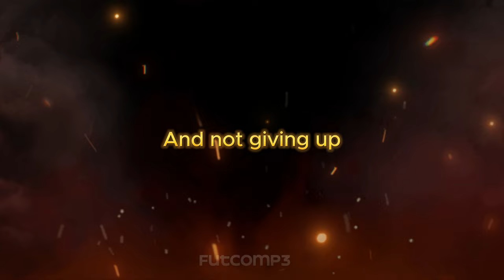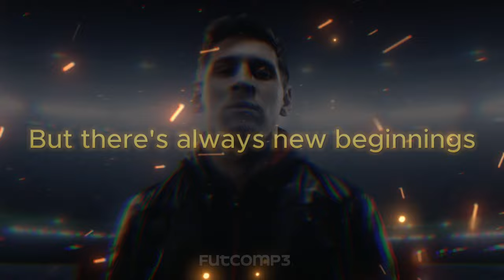Lionel Messi ► Hall of Fame (World Cup) | 2023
Relive Lionel Messi's emotional journey to World Cup Glory! (Qatar 2022) 🔥Relive the incredible tournament where Messi managed to conquer his final peak!

Get Hall of Fame by The Script, will.i.am and over 1M + mainstream tracks ID: GoEwQbRopML

Messi world cup

Messi Argentina

Messi World Cup

Messi dribbling

Messi world champion

Lionel Messi skills and goals

Messi best moments

Messi world cup journey

Lionel Messi FIFA world cup journey

Lionel Messi FIFA

Messi 2022

Messi 2023

Messi 2024

Lionel Messi national team

Messi vs Netherlands

Messi vs France

Messi vs Poland

Messi vs Mexico

Messi vs Saudi-Arabia

Messi vs Australia

Messi vs Croatia